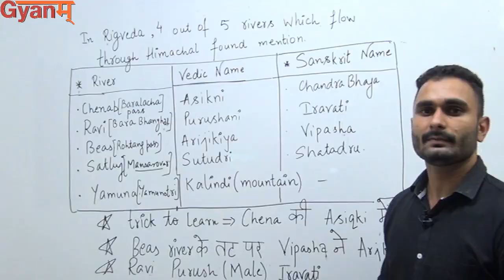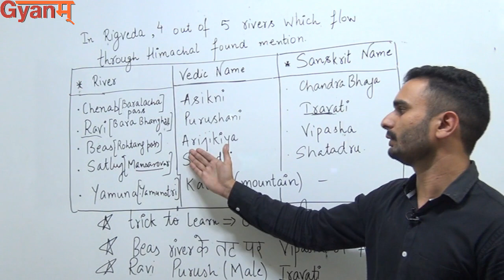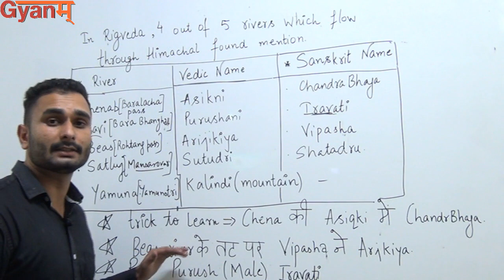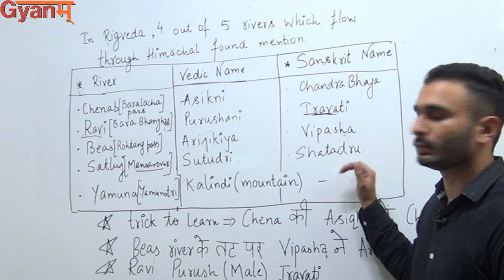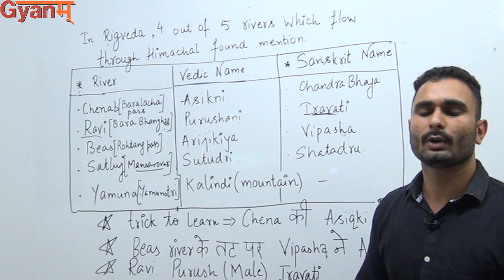Himachal GK | Rivers | Amzing Trick to Remember | For HP State Exams Mr. Bhanu Guleria (Gyanm)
1. Himachal Gk
2. Himachal Rivers
3. Vedic name of hp rivers
4. amazing trick to remember names of rivers
5. Himachal GK in details
6. Rivers names of himachal pradesh
7. amazing himachal
8. tourism of himachal